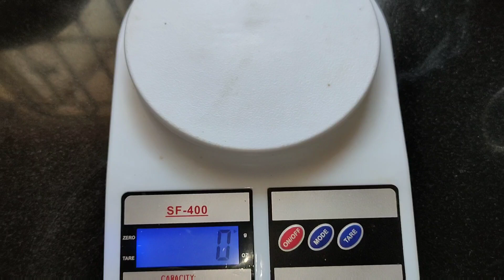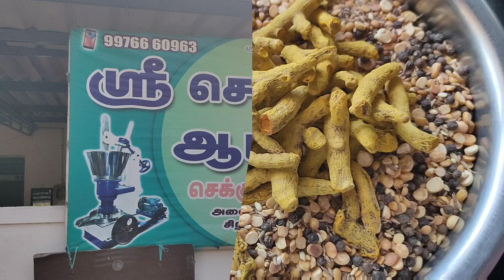மணமணக்கும் மல்லித்தூள் அரைக்க ஈசியான வழி || Multipurpose Mallipodi in Tamil || Akshaya Ulagam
coriander powder / Malli powder recipe

Ingredients:

coriander seeds / Malli - 2 kg
rice - 1/2 cup
roasted gram - 1/2 cup
raw turmeric / Virali manjal  - 150 gm
chana dal - 250 gm
toor dal - 250 gm
pepper - 200 gm
fenugreek - 1/4 cup
cumin - 200 gm
mustard - 1/4 cup